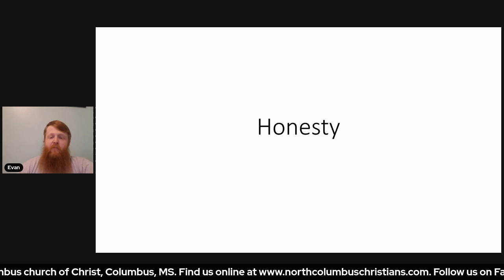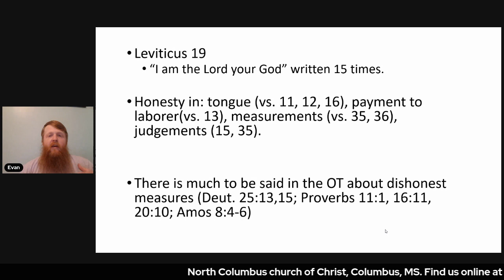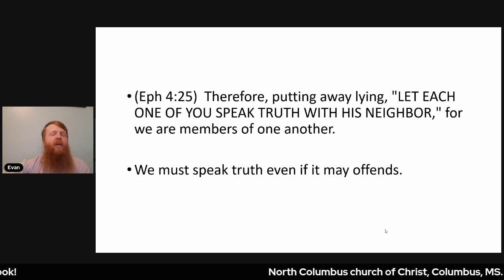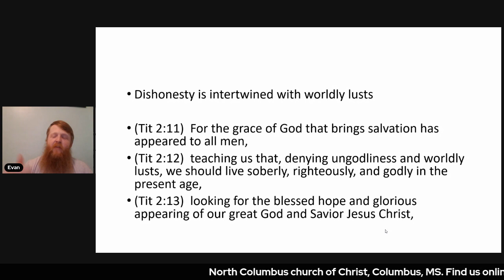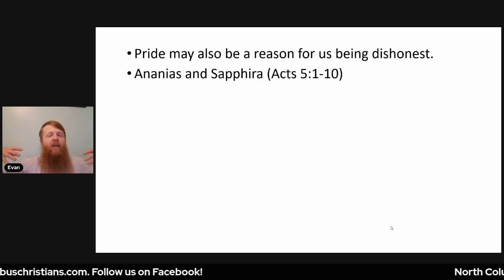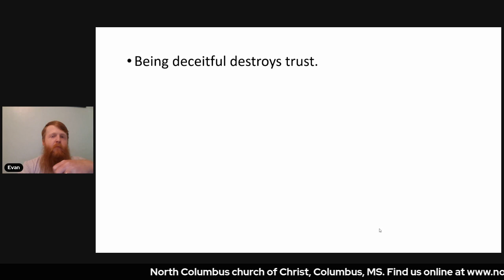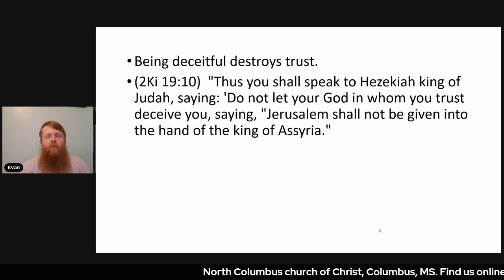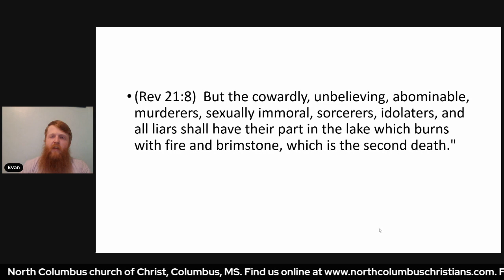Honesty (Bible Answers 12/12/21)